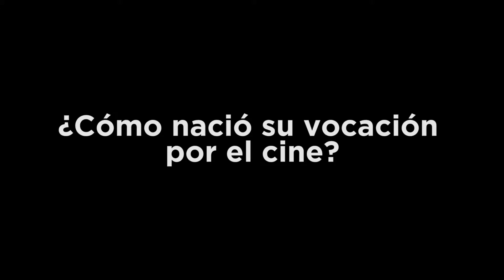Coloquio con Javier Ruiz Caldera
El director catalán Javier Ruiz Caldera mantuvo un encuentro con el público tras el pase de Anacleto: agente secreto, el 28 de septiembre en la Academia de Cine.